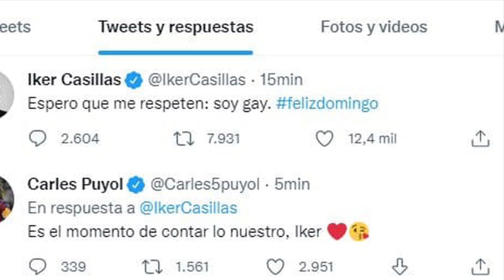🏳️‍🌈 "Soy GAY" Iker Casillas publica en Twitter que es Homosexual y pide RESPETO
ACTUALIZACIÓN DE NOTICIA EN COMENTARIOS.
IkerCasillas publica en Twitter que es homosexual y pide respeto en un tuit que borraba a los pocos minutos.
Todo después de que los medios le relacionasen con Alejandra Onieva, hermana de Iñigo Onieva, el ex prometido de Támara Falcó.
Ante la respuesta jocosa de Carles Puyol todo parece tratarse de una broma de muy mal gusto que ha levantado ampollas y ha convertido al futbolista en Trending Topic.